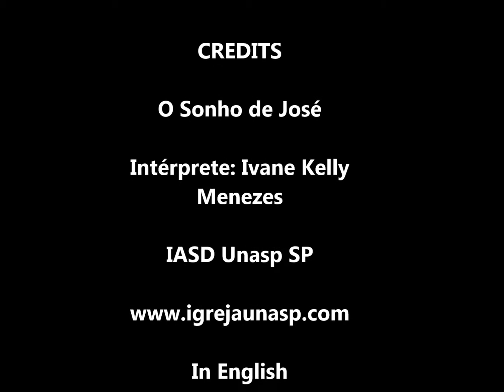O Sonho de José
Intérprete: Ivane Kelly
Menezes

Um dia Deus falou com um menino
E lhe mostrou os sonhos que tinha pra ele
José seria governador, livraria o Egito da morte
E todo mundo veria o seu valor

José correu e foi contar a seu pai
O que sonhou, e como Deus lhe falou
As estrelas, a lua e o sol no céu, era todas submissas a ele
José agora era o homem do sonho de Deus

Deus também tem um sonho pra mim
Um sonho de amor, de esperança sem fim
Deus me fez um vencedor sem igual
Por isso eu sei, Deus também tem pra mim um sonho especial

As vezes nós pensamos que Deus nos deixou
E sem saber fugimos do Seu amor
Ele nunca vai nos abandonar, nossa vida está em Suas mãos
Moramos bem lá dentro do Seu coração

Deus tem um sonho muito, muito especial pra você.

IASD Unasp SP

In English